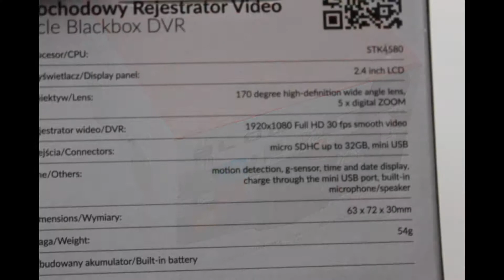BLACKBOX DVR F570BLOW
Procesor: STK4580
Wyświetlacz: 2.4 cala LCD
Obiektyw: szerokokątny, 170 stopni high-definition, zoom cyfrowy 5x
Rejestrator wideo/DVR: 1920x1080 Full HD 30 fps
Wejścia: micro SDHC do 32GB, mini USB
Inne: detekcja ruchu, g-sensor, wyświetlanie daty i godziny, ładowanie poprzez port miniUSB, wbudowany mikrofon i głośnik, wbudowany akumulator
Wymiary: 63 x 72 x 30mm
Waga: 54g